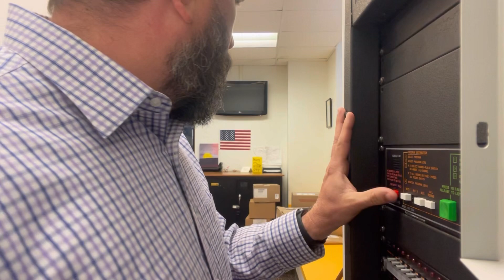Morning Announcements for Wednesday, April 17th 💫